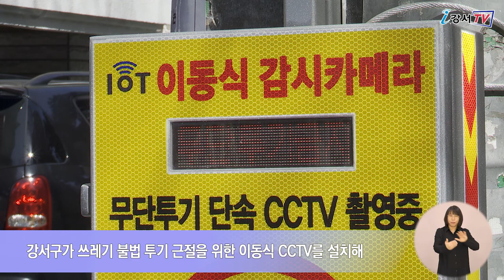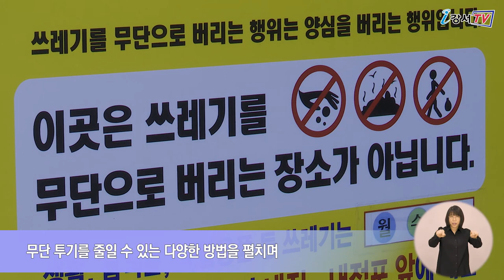[CC] 이동식 CCTV로 쓰레기 무단투기 막는다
[다국어자막(English, 中文, Tiếng Việt)이 포함된 영상입니다.]
요즘 길을 걷다 보면 손쉽게 끌고 다닐 수 있는 이동식 CCTV를 볼 수 있는데요.
그동안 범죄를 예방하거나 유기견을 찾는 등 구민들을 위한 다양한 순기능을 하고 있었습니다.
이번에는 쓰레기 무단 투기 예방에 톡톡한 역할을 하기 위한 CCTV가 곳곳에 설치됐습니다.

강서구가 쓰레기 불법 투기 근절을 위한 이동식 CCTV를 설치해 쾌적하고 깨끗한 생활환경 조성에 나섭니다.
이번에 설치된 감시카메라는 이동설치가 가능할 뿐만 아니라 내장된 태양광 배터리로 전력을 공급해 야간에도 상시 촬영이 가능합니다.
특히 동작 감지 기능으로 무단 투기 감시에 탁월한 효과가 있습니다.

인터뷰 / 자원순환과 청소관리팀 김현진 주무관
이동식 CCTV는 500만 화소의 고화질 영상으로 녹화됩니다. 해당 영상을 확인해서 쓰레기 무단 투기자에게 100만 원 이하의 과태료를 부과하는 등 강경하게 대처할 방침입니다.

이동식 CCTV는 지역의 불법투기를 예방할 뿐 아니라 구민들의 안전을 위한 치안용으로도 사용되며,
1석 2조의 효과가 있습니다.
강서구는 불법 투기 경고판과 현수막, 스티커 제작 등 무단 투기를 줄일 수 있는 다양한 방법을 펼치며 올바른 쓰레기 배출문화를 조성하고 있습니다.